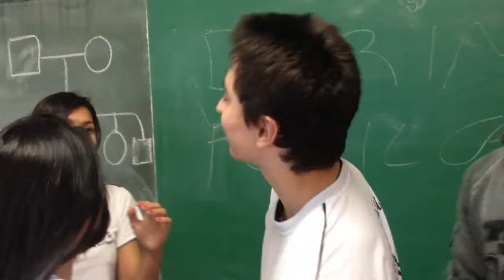Freshman gets his head buzzed [23C28D]